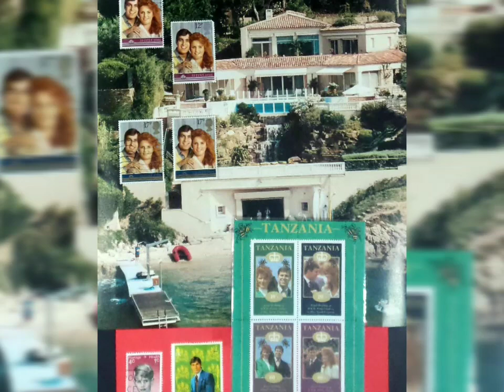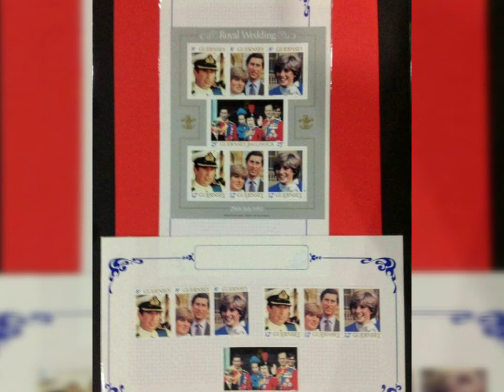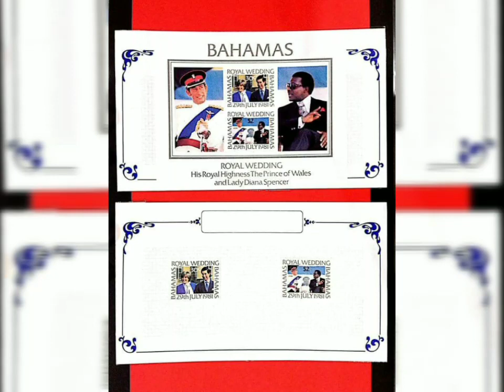Princess of Wales (3) 💚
Materi FILATELI KREATIF
Lady Diana dengan kehidupannya sebagai Princess of Wales, dengan pelayanan2nya untuk sesama di seluruh dunia .

Pernah dipamerkan pada
Pameran FILATELI KREATIF, tema "Peace and Freedom"

@Central Park Mall - lowet ground depan BCA ATM
Jl. Letjend S.Parman, Jakarta

Oktober 2017